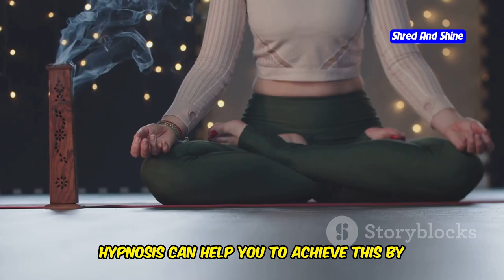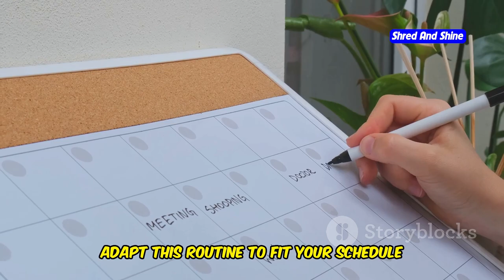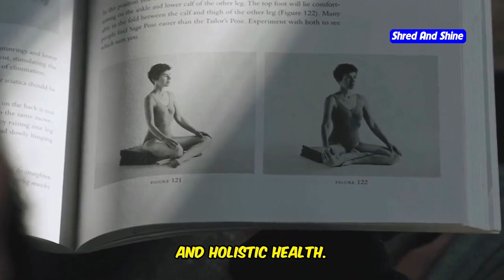Free Somatic Workouts for Effective Weight Loss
Ready to transform your fitness routine with free somatic workouts? In this video, we explore a range of somatic exercises designed to promote effective weight loss while improving your overall well-being. Whether you’re struggling with tight hips, anxiety, or just starting out with somatic movement, this guide is perfect for you. We’ll dive into somatic yoga for weight loss, providing you with a gentle yet powerful way to shed pounds. You’ll also learn how to incorporate somatic therapy and somatic release techniques into your daily routine. From somatic yoga for beginners to combining at-home kettlebell workouts for weight loss with somatics, this video covers it all. Don’t miss out on these holistic approaches to fitness that can help you achieve your goals with ease. Start your journey to a healthier you with these somatic exercises for weight loss today!

OUTLINE:
00:00:00 Can Home Workouts Help You Lose Weight?
00:00:37 Understanding Somatic Exercises
00:01:25 Benefits of Somatic Exercises for Weight Loss
00:03:09 Exploring Somatic Yoga
00:03:53 Exercises for Tight Hips and Anxiety Relief
00:05:23 Incorporating Kettlebell Workouts
00:06:10 Creating a Weekly Workout Plan
00:06:53 Tips for Goal Setting and Consistency
00:07:36 Holistic Benefits of Somatic Workouts
00:08:17 Making Somatic Workouts Approachable
00:09:41 Your Journey to Weight Loss and Wellness